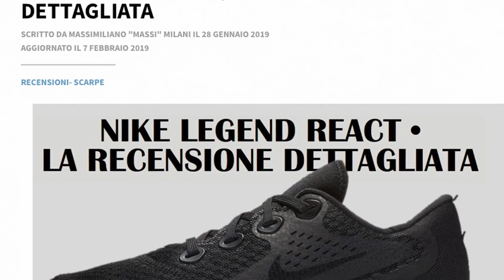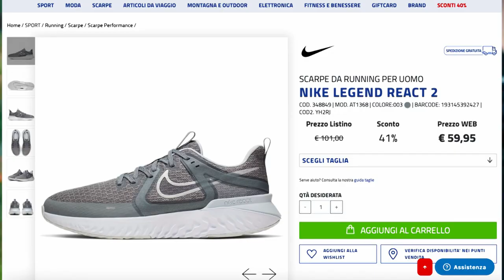Nike Legend React, la Recensione in Italiano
La recensione dettagliata delle Nike Legend React, uscita nel luglio 2018, ma ancora disponibile a prezzi super scontati su internet. Per chi non avesse mai provato l'intersuola React, questa potrebbe essere un'opportunità. Noi le abbiamo testate in diverse condizioni. Nella video recensione raccontiamo il comportamento della corsa oltre ad alcune curiosità e confronti con altre scarpe.

00:00 Intro
00:17 Sigla
00:30 Caratteristiche Tecniche Legend React
04:46 Le Legend React, Come sono?
05:45 Parere tecnico sulle Legend React
12:39 Conclusione

I miei prodotti Running preferiti (21Giugno 2020), aggiornati mensilmente, con recensione dettagliata
►Scarpe Intermedie A2: Adidas SL20